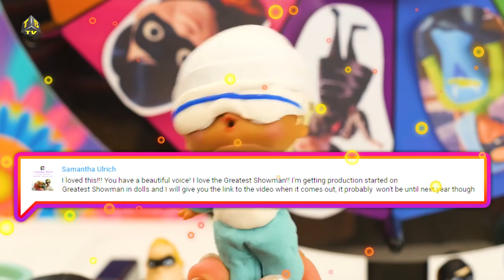Incredibles 2 Movie Spin the Wheel Dress up Game w/ Play-Doh! Featuring Super BB, MC Swag, & Diva!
Incredibles 2 Movie Spin the Wheel Dress up Game w/ Play-Doh! Super BB, MC Swag, and Diva Play the Incredibles 2 Spin the Wheel Game to Dress Up like Incredibles 2 Characters with DIY Play-Doh! This 2018 LOL Surprise Dolls Kids Toy Video is Perfect for Children who like LOL Dolls and the Incredibles!

- Happy Chances by Nicolai Heidlas